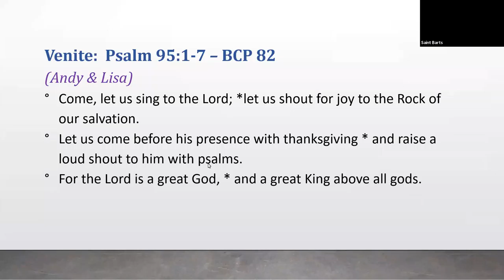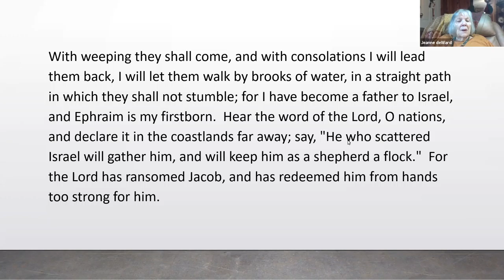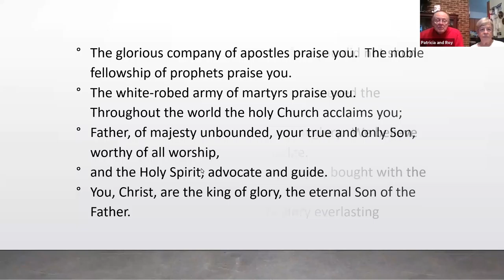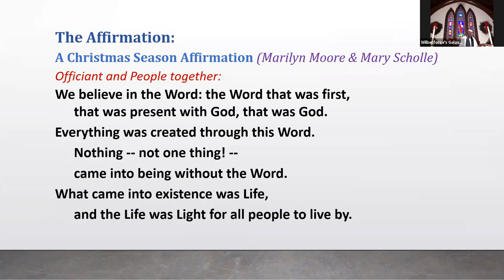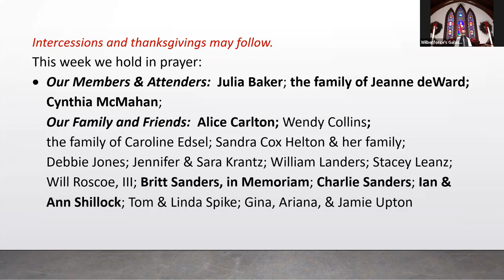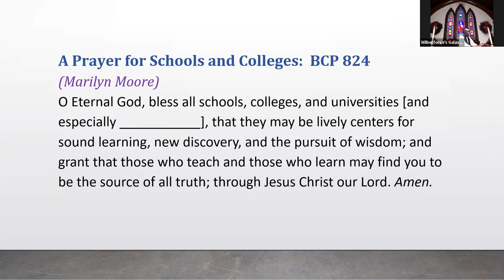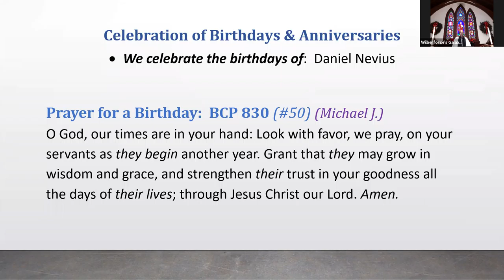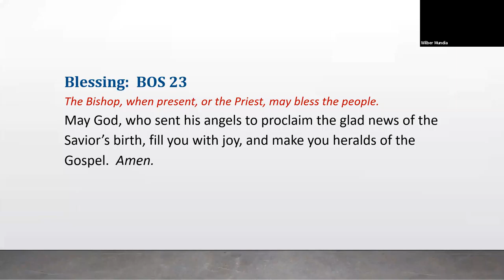St. Bart's January 3 Worship Service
St. Bartholomew's Episcopal Church celebrates Morning Prayer on January 3, 2021, in Pittsboro, North Carolina